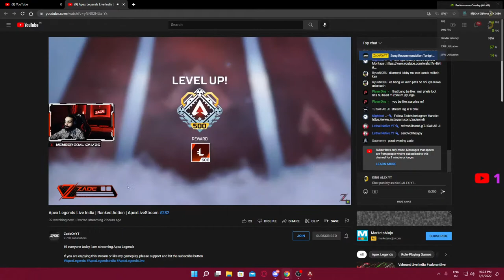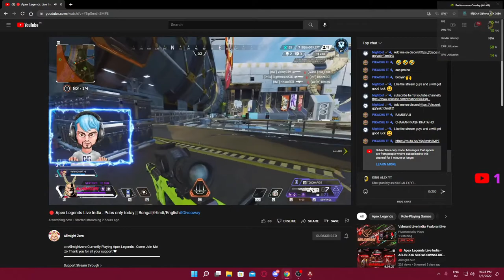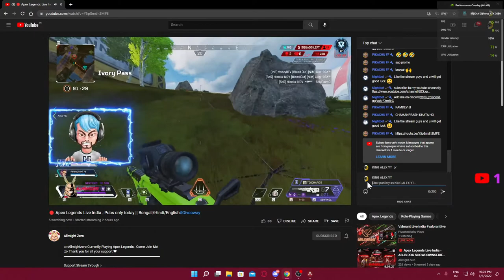Chiilling | Third Party Legends : Escape Live Stream India | kingalexyt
► My :desktop:PC SPECS

 : Processor- Core I3 - 8100 intel
 : Motherboard- MSI B360M PRO VH
 : Graphics Card- ASUS GTX 1050TI 4GB OC
 : Monitor- SAMSUNG 23.5 inch CURVED
 : Hard Disk- WD SATA 1TB 7200 RPM
 : Mouse-  Logitech G402
 : Keyboard - CORSAIR K60 PRO

► Chat Rules

- No Spam
- No Promotions
- No Racism, We're "all" humans

 -If You Want To Support Channel So U Can